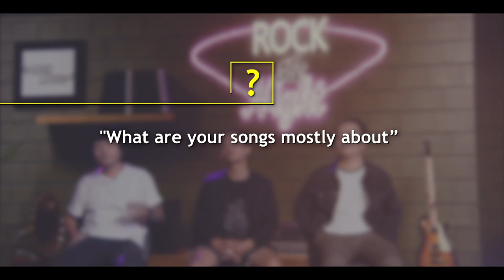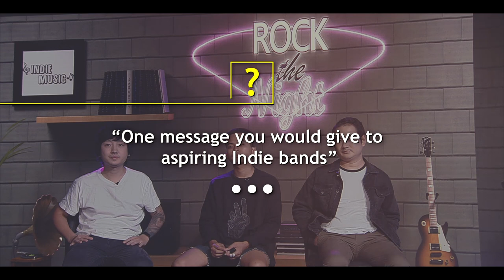Fans Wanna Know| Street Stories | Rock the Night Season 2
Credits Video -

Producer - Chirantana Choudhury

Editor - Shubhranshu S Sahoo

Director of Cinematography - Chander Shakher Arora

Overall Incharge - PK Subhash